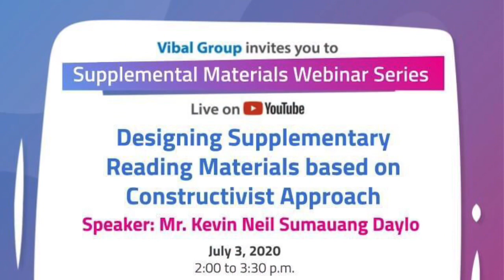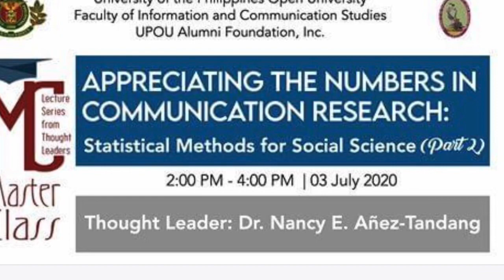DAILY WEBINAR UPDATE | July 3, 2020 | by Tita Mars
📌DAILY WEBINAR UPDATE #3📌

11 Scheduled WEBINAR SESSIONS FOR TEACHERS WITH FREE CERTIFICATES for today JULY 3, 2020 with 11 individual REGISTRATION LINKS. Hurry! REGISTER NOW AND EARN A DIGITAL CERTIFICATE FOR FREE! Watch the video for complete details.

✅REGISTER HERE!

📌REX Bookstore ("Relevance of Home-Based Lessons" | FB Live)- NO NEED TO REGISTER
📌UP College of Ed. ("Enacting Flexible Learning Options" | FB Live)
📌ViernEskwela LIVE ("Evolving to the New Norm of Teaching Series" | FB Live)- NO NEED TO REGISTER
📌Vibal ("“Key Players in Ensuring Stronger Home-School Connection Amidst Pandemic” | FB Live)
📌Vibal (Reading Materials based on Constructivist Approach | Youtube Live)-
📌DICT VC2 ("Data Protection for you and you Business" | FB Live)
📌Habi Web Tech (5-Day GSuite Training Day 2 | Youtube Live)- NO NEED TO REGISTER
📌CHQ Institute (English Made Easy Thru Visual Diagram Approach | FB Live)-m.me/chqtutorialandreviewcenter
📌ERYUTECH ("A Practical Guide to Data Mining for Teachers" | Youtube Live)

✅ADDITIONAL UPDATE!
📌Vibal ("Healthcare Wastes Mngt. | FB Live)